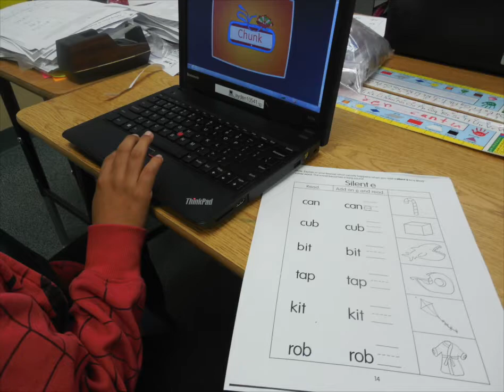Board Report Decenber 9th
This video is about Board Report Dec. 9th 2014